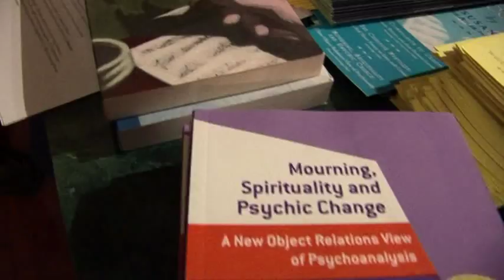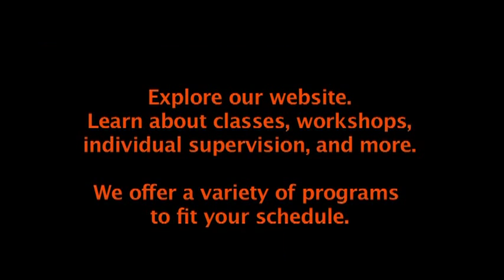Psychoanalysis and Spirituality - 2010 Annual Conference - Object Relations Institute NYC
Five minute highlights of the full day conference on April 11, 2010.
Moderator: Ferenzci scholar Dr. Jeffrey Lewis.
Speakers:
Dr. Lewis Aron, practicing analyst and author, Director of the New York University, Postdoctoral Program in Psychotherapy and Psychoanalysis.
Dr. Jeffrey Rubin, creator of meditative psychotherapy, practicing analyst and author.

Discussants:
Dr. Susan Kavaler-Adler, founder and executive director, training analyst, and supervisor, of the Object Relations Institute.
Dr. Jeffrey Seinfeld, Professor at the Silver School of Social Work of NYU, author and scientific faculty member of the ORI. This is probably the last "live" video of Dr. Seinfeld who passed away a month before our 2011 annual conference on 2/26/11. for more information about Jeff Seinfeld and about ORI.